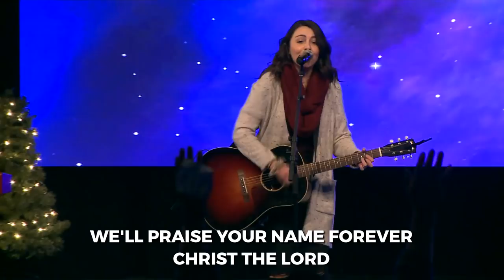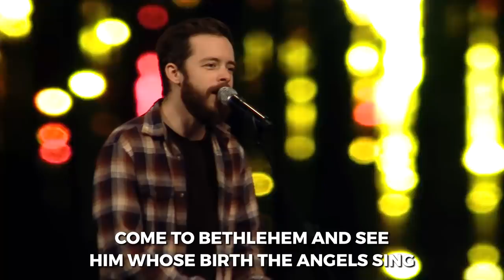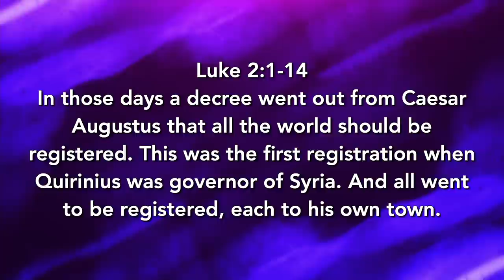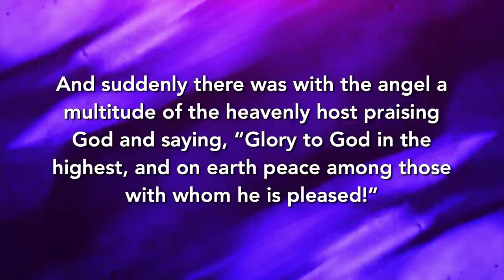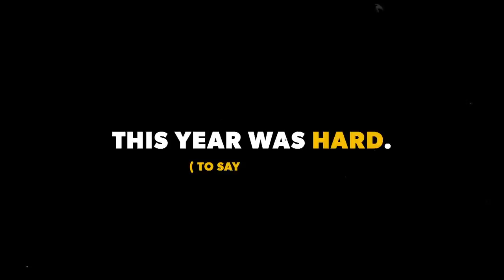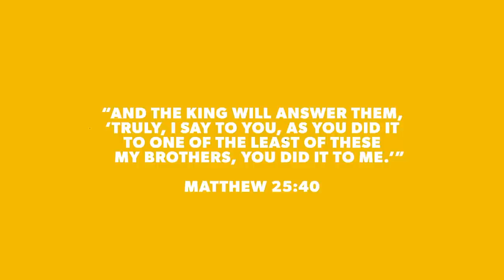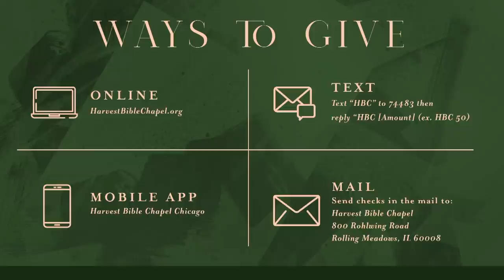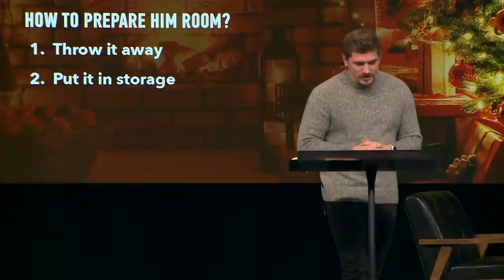Celebrate in Fullness | Pastor Tommy Creutz, December 2020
Making room in our hearts for Jesus, especially in this Christmas season, we invite you to turn in your Bible to Luke 1 and join us for the first message in the series, Let Every Heart Prepare Him Room.